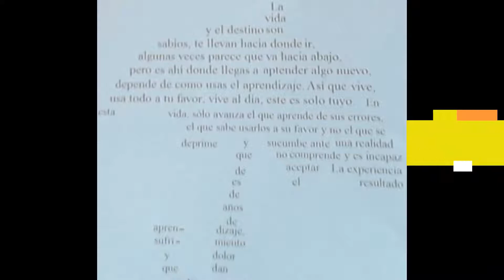Jolgorio Cultural Orizaba 003 Caligrama de Colores 2019_I